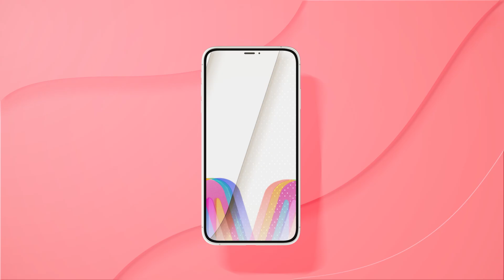【Mnet Smart】2021年4月のPICK UPコンテンツ📱💻✨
【Mnet Smart】

日本初の韓国エンタメ専門動画配信サービス。
Mnet Korea と Mnet Japan のリアルタイム視聴ができるほか、
番組ア ーカイブも大充実。
あらゆるインターネットデバイスで、
好きな時に好きな場所から好きなだけ
オンライン視聴できます。